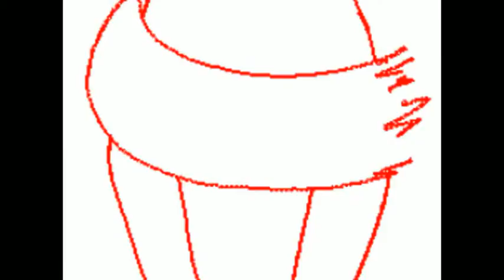My Edited Video